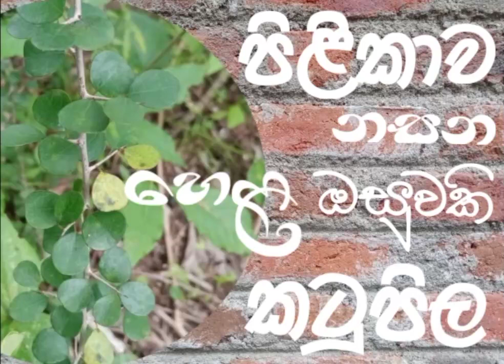පිළිකාව නසන හෙළ ඔසුවකි කටුපිල ( Katupila Plant )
This video about Katupila plant . That plant is very important for cancers . This plant is a natural Medicine .